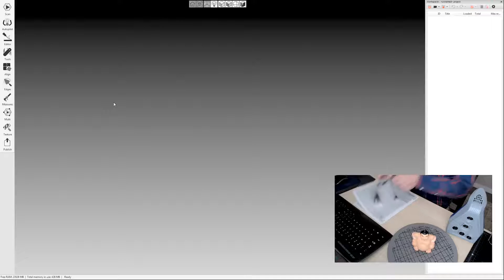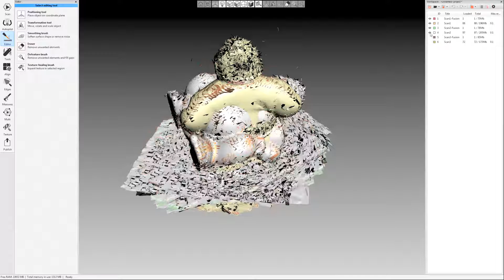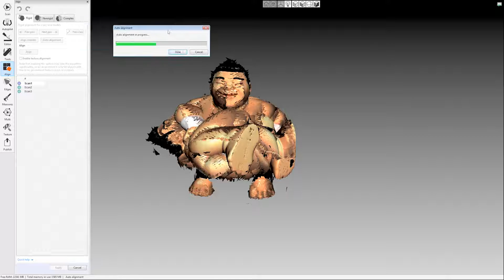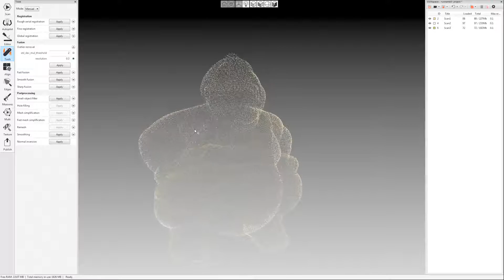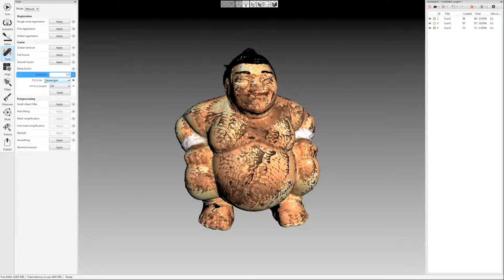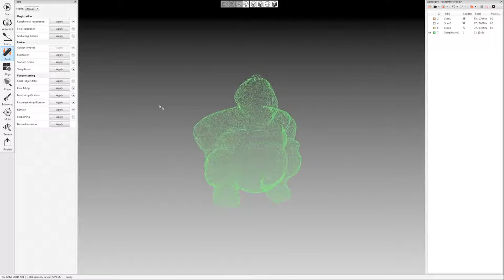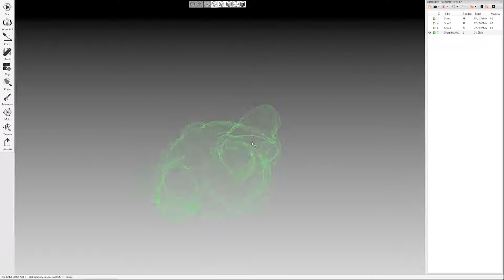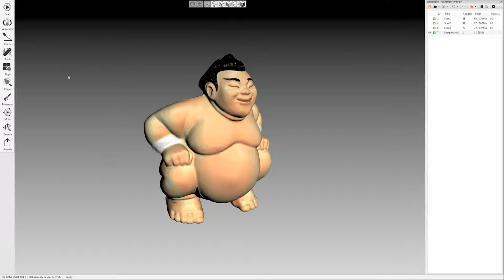Manual Scan Processing - Artec Studio 11 Tutorial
Learn the steps required for manual scan processing within Artec Studio. Follow along with the video by downloading the manual processing guide and practice project below.